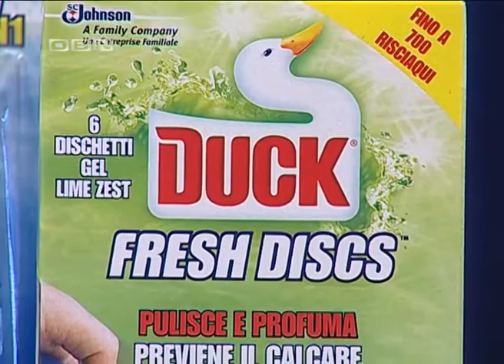Dejana Talk Show 4 SEZONA MAJKE I KCERI